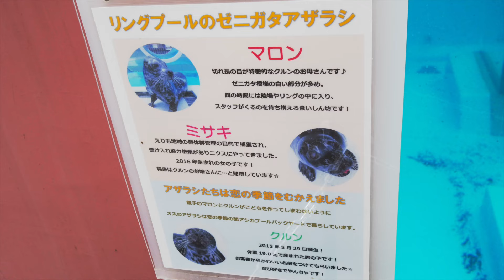登別マリンパークニクスのゼニガタアザラシのマロンちゃんとミサキちゃん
登別マリンパークニクスにはリングプールがあってアザラシが空に飛んでるかのような光景が見られます。

Poster Contents
Phoca vitulina in the ring pool
Marron."
She is the mother of "Krung" with long incised eyes.
She has more white areas in her pattern.
She's a voracious eater who will go onto the land or into the ring at feeding time and wait for the staff to arrive!

Misaki, a girl born in 2016, came to Parknikus after being captured for the purpose of population management in the Erimo area.
We hope she will be a future bride of Kurn.

The seals have entered the season of love.
The male seal lives in the sea lion pool backyard during the love season to prevent parent and child Maron and Krung from having children.

Krung
Born May 29, 2015!
He is a boy born weighing 19 kg.
He was given a cute name by a customer☆ He is playful and mischievous!